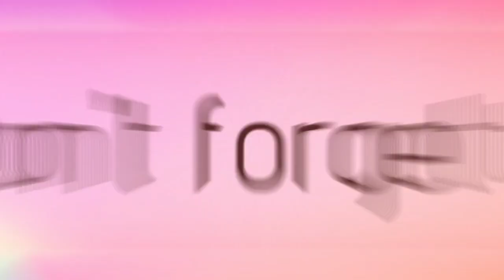JBL TOUR PRO 2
THIS IS SOMETHING I FOUND AT SMC BACCK HOME, UNFORTUNATELY I HAD NO MORE CASH AVAILABLE FOR SUCH A PURCHASE
PRIMARILY THATS CAUSE OF A BOSS WHO GIVES VACATIONS FOR 5 MONTHS. I MEAN SERIOUSELY WHO THE HELL DOES THAT... ?

BUT ANYWAYS, IM BACK HERE IN GREENLAND, 1ST PAY DAY, THIS IS MY GIFT FOR BUSTING MY ASS EVERY SINGLE DAY. I DESERVE IT...

PLUS AS A MUSICIAN, THIS IS AN INVESTMENT. GREAT TOOL TO LISTEN TO MY MUSIC

THIS JBL TOUR PRO 2 HAS AMAZING SOUND,  GREAT FIT TO MY EARS.
COMES HIGHLY RECOMENDED FROM ME. THE SAKALAM